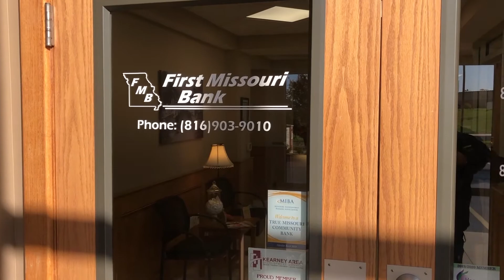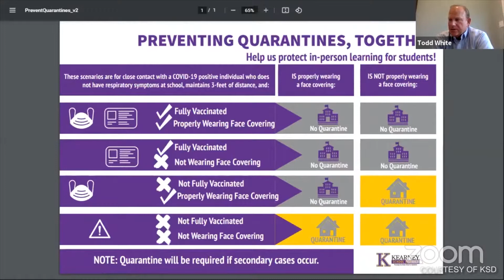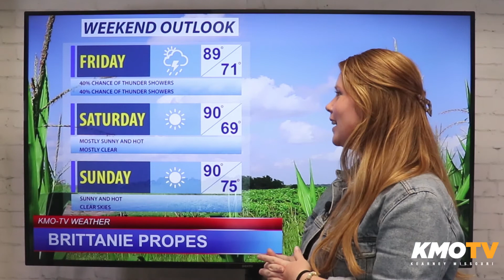Kearney Weekly News Recap 08-19-2021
The Kearney School District Board of Education votes for a universal indoor mask mandate, the City of Kearney puts the use tax initiative on the November ballot, and Head East rocks the Amphitheater this weekend.